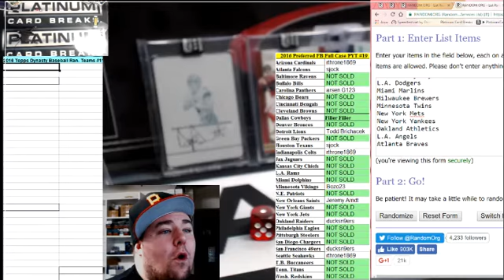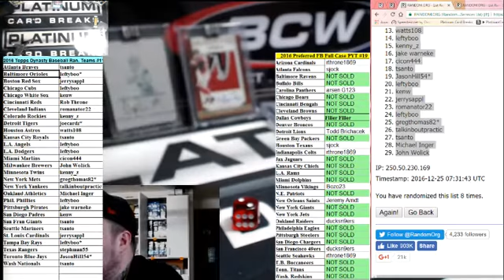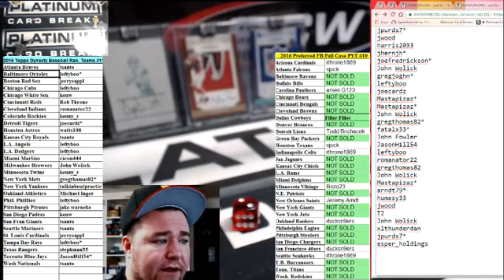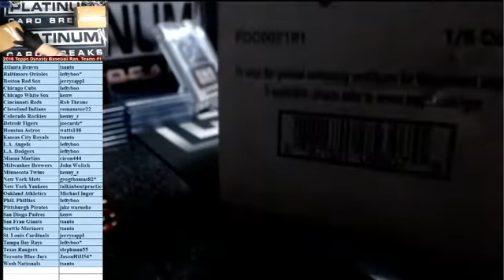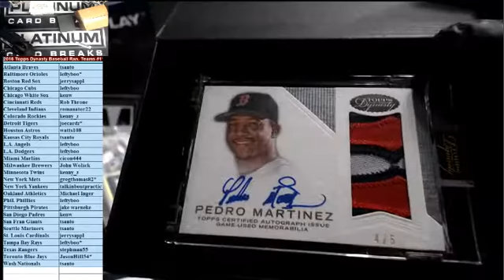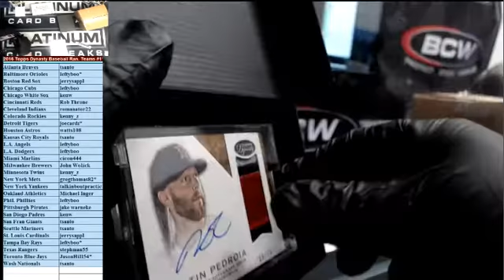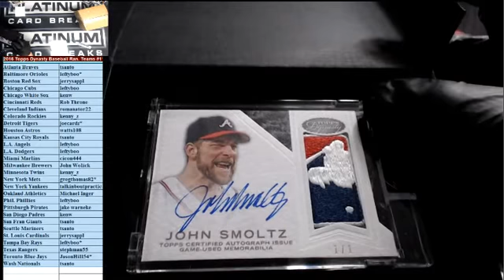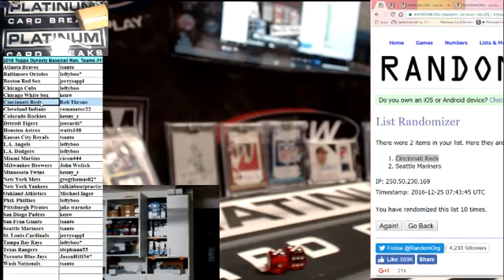2016 Topps Dynasty Baseball Ran Teams #11